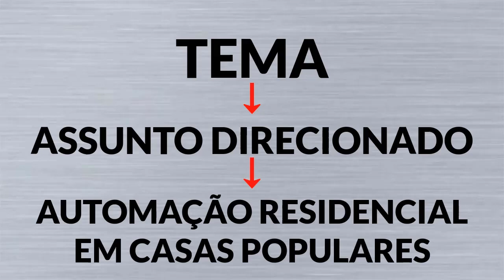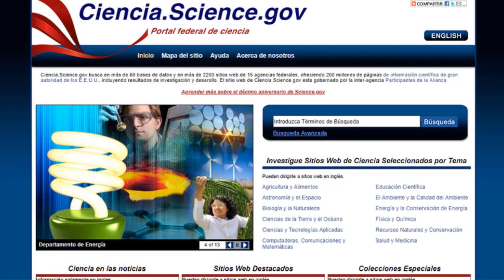COMO ESCOLHER O TEMA DO SEU TRABALHO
Aprenda a escrita acadêmica com o curso O Caminho da Escrita.

O tema de um trabalho parece uma coisa banal, mas afeta toda a sua produção. Um tema bem definido é o ponta pé inicial de um trabalho bem organizado.
❤ Saudações caminhantes!
👨‍🏫 É o Prosa Júnior com você!
Neste vídeo, damos dicas que ajudam você a definir um bom tema para o seu trabalho acadêmico ou TCC.
  QUER ME ENVIAR UM E-MAIL? 😊